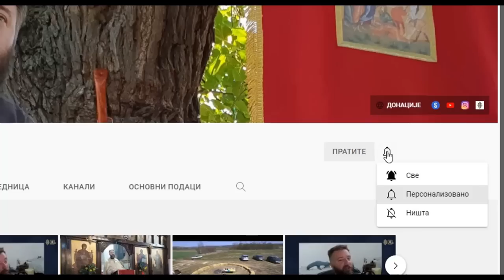Лествица ка Богу!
Велика Плана, 26. март 2023.